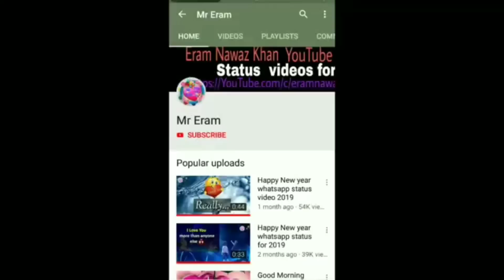Jumma Mubarak beautiful whatsapp status video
Video by

 Love status
Feeling Love WhatsApp status
Feeling sad whatsapp status
Heart touching status
Emotional videos
 Motivational videos
Love status